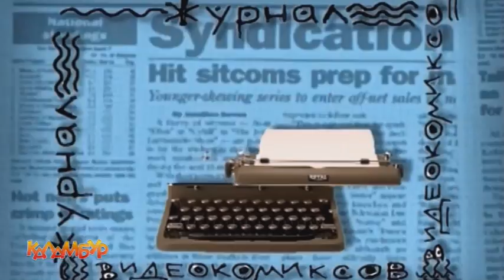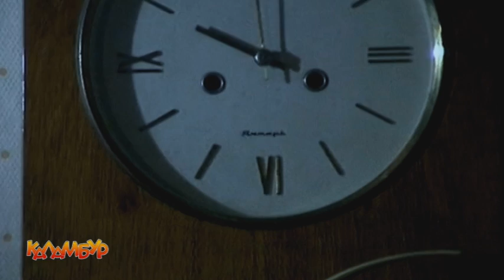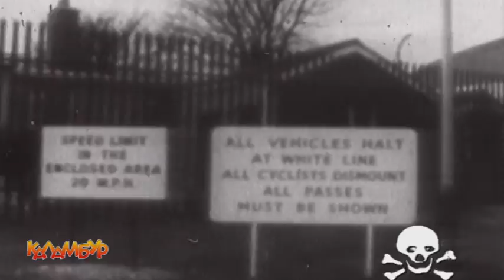Журнал Каламбур❗ Дайджест #30 / Сalambur. Compilation 30